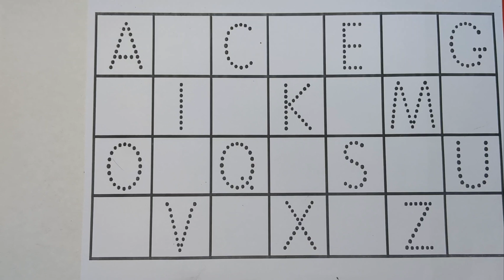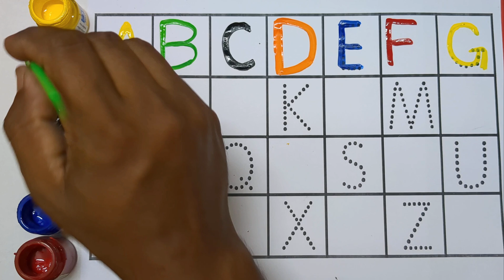123 Numbers | 1234 Number Names | 1 To 20 Numbers Song | 12345 learning for kids | Counting Numbers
123 Numbers | 1234 Number Names | 1 To 20 Numbers Song | 12345 learning for kids | Counting Numbers